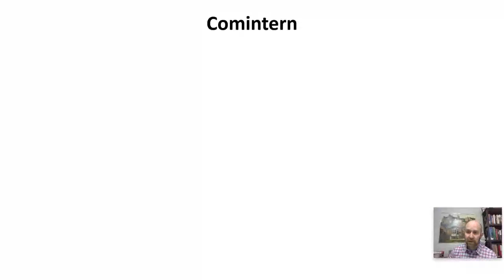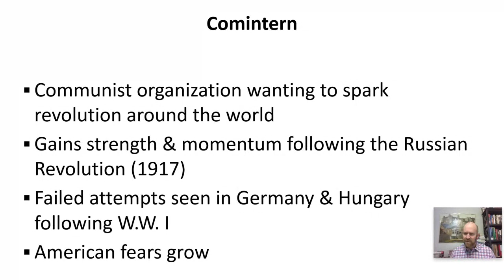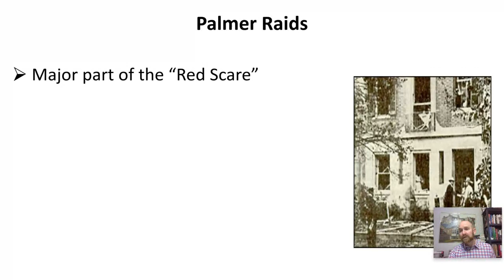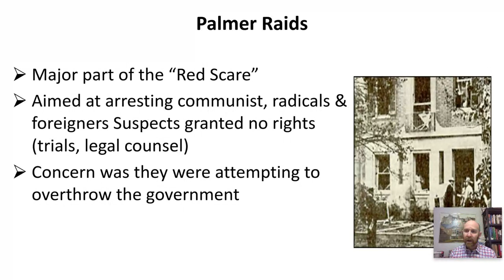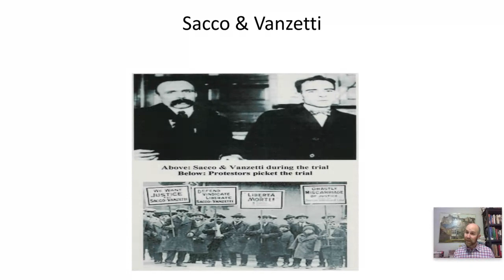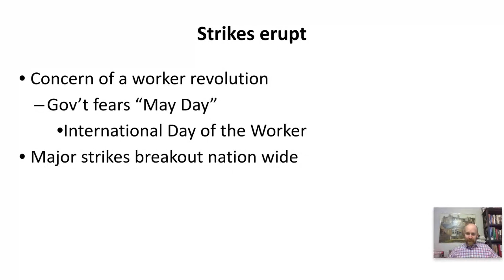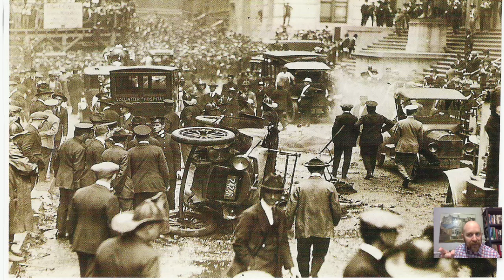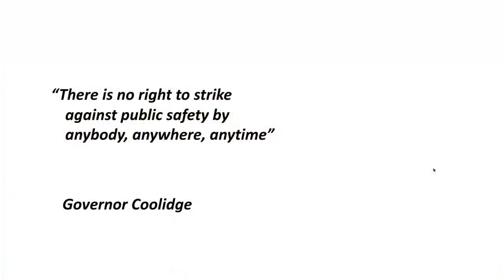1920's Part IV